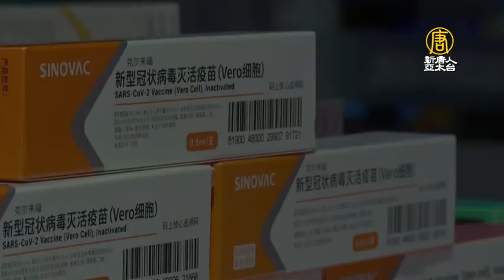批中國疫苗不透明 馬克宏：或促成新變種病毒｜@ChinaBreakingNewsTV ｜20210205